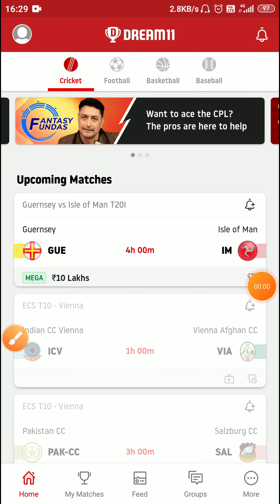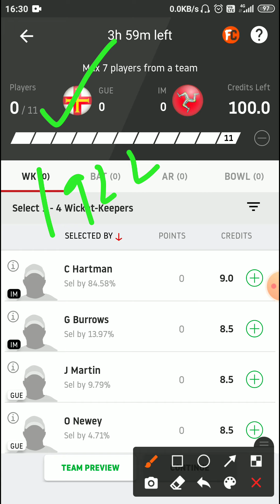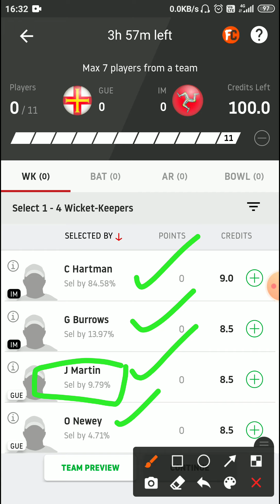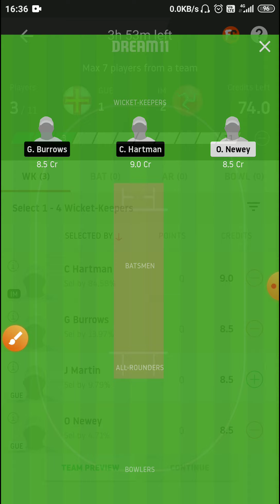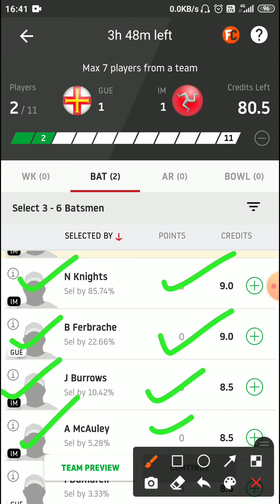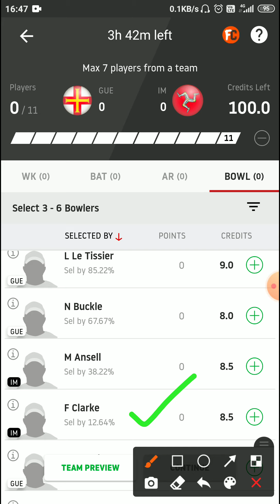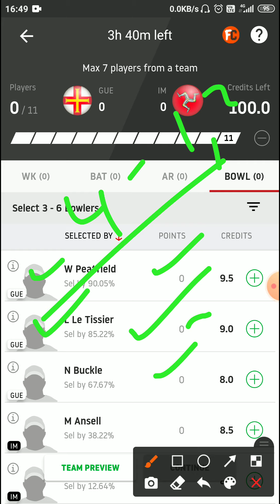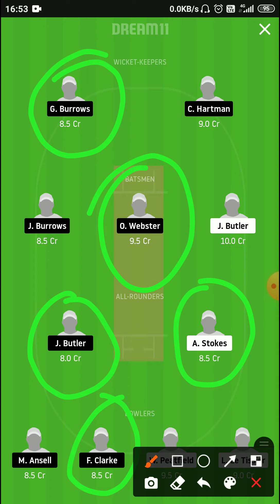GUE Vs IM T20 in tamil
Breaking news,